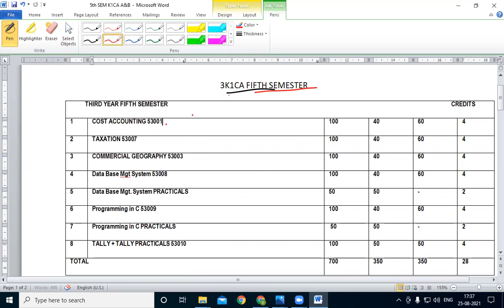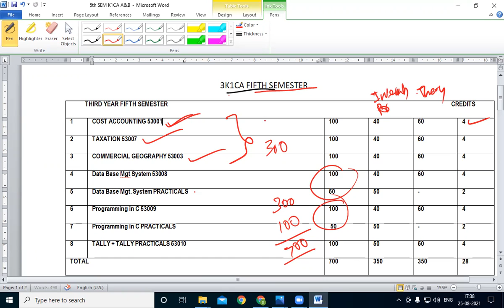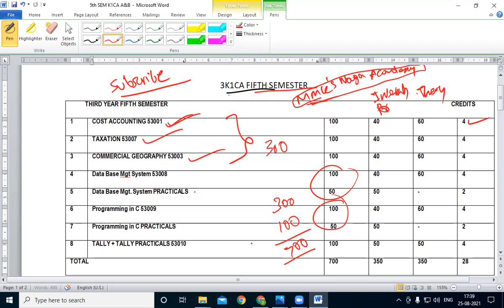B.COM 3K1CA 5th SEMESTER SUBJECTS